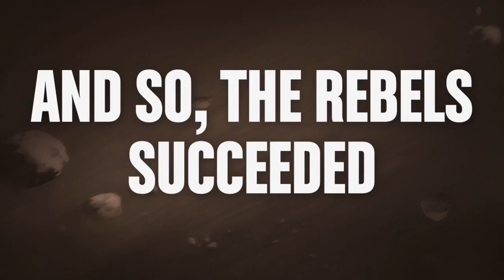Lego Star Wars: Cargo interception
My latest short stop motion video hope you enjoy and be sure to drop a like on this video if you did enjoy it.